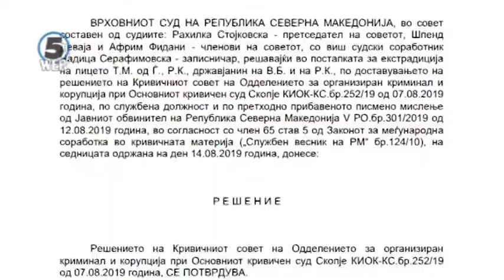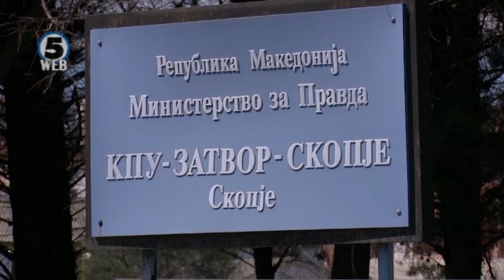Врховен суд: Нема услови за екстрадиција на Томор Морина на Белград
Тoмор Морина нема да биде екстрадиран во Србија - Врховниот суд денеска ја потврди пресудата на Кривичниот суд дека не се  исполнети условите за екстрадиција.